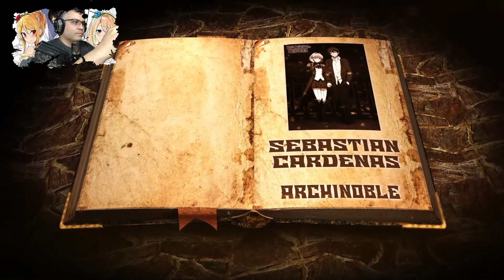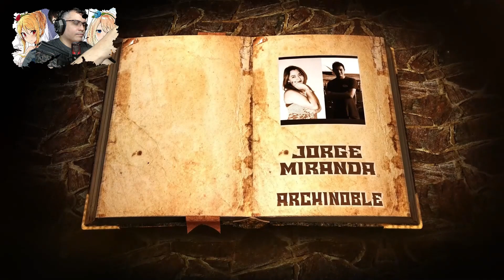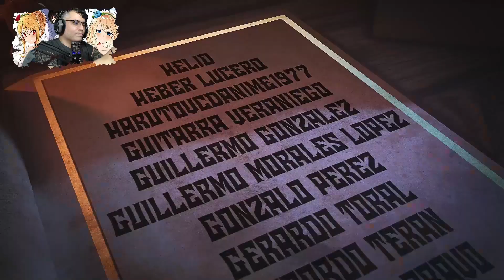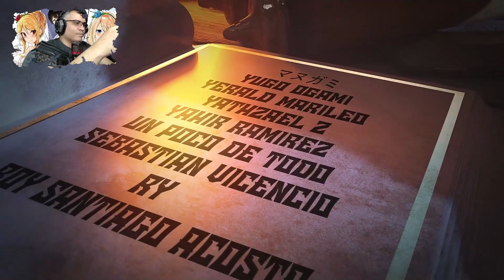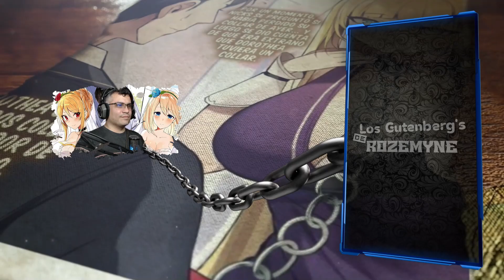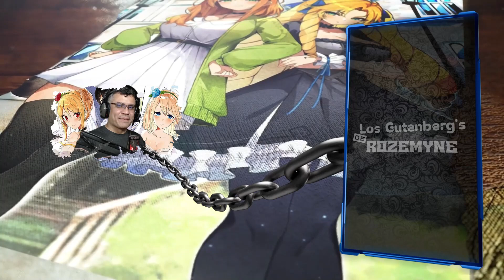El Desafío de Julius 🤣 / Vol. 12 - Cap. 01-2 /RESUMEN Otome Game Sekai Wa Mob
ok esto se coloca interesante.. espero disfruten del resumen

📋 Menu del Video:

⏲ 00:00 Introducción
⏲ 00:54 Inicio del Resumen